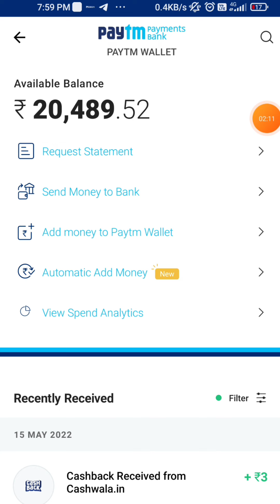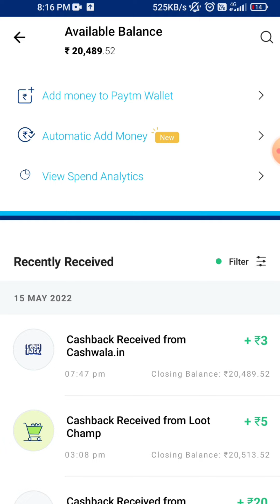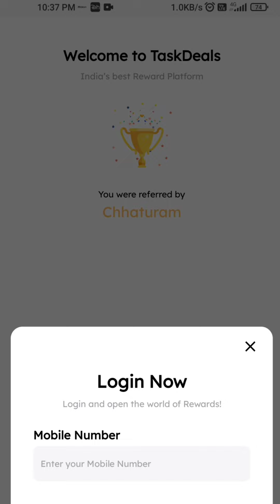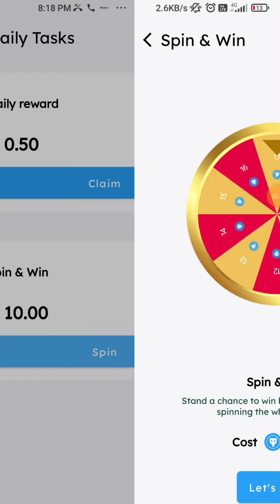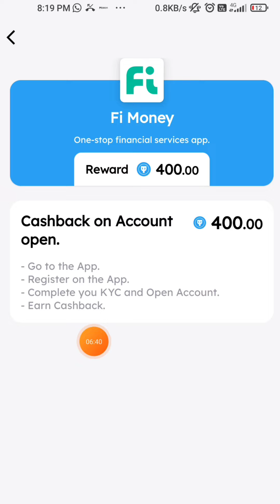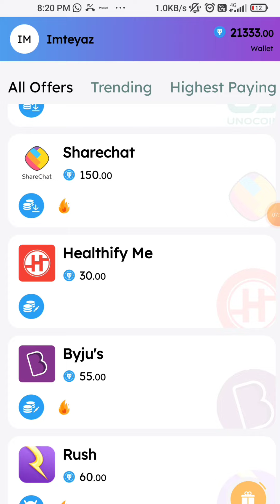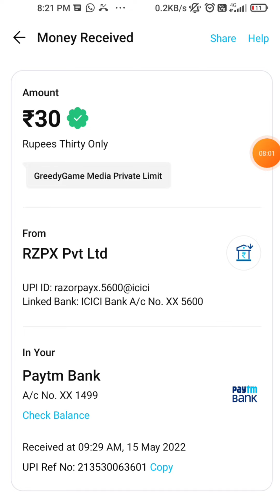Minimum Redeem ₹1 Instant Paytm Cash || New Self Earning App